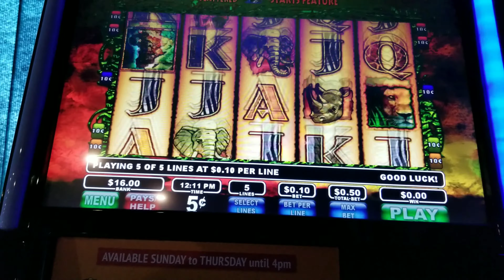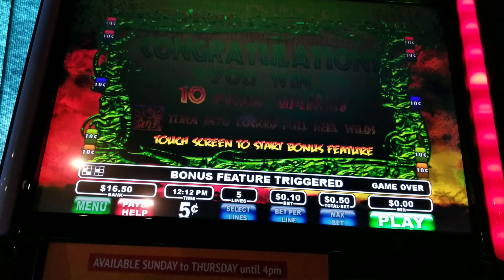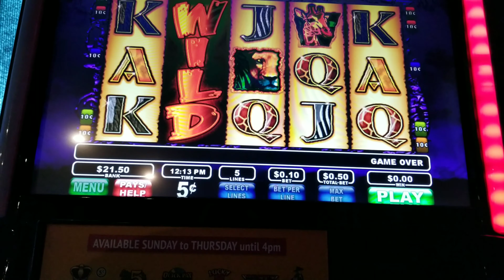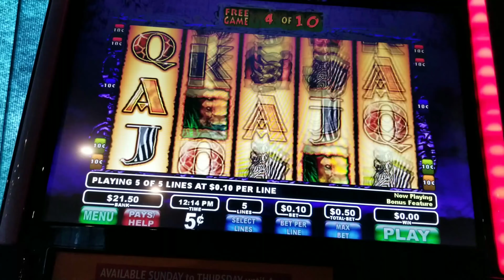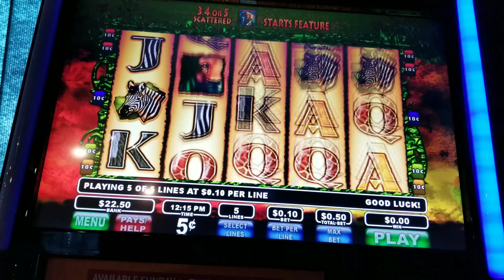Wild Life《BONUS TIME!》Redemption!